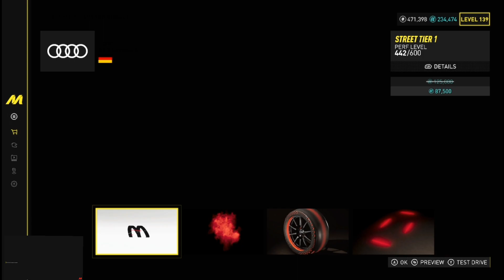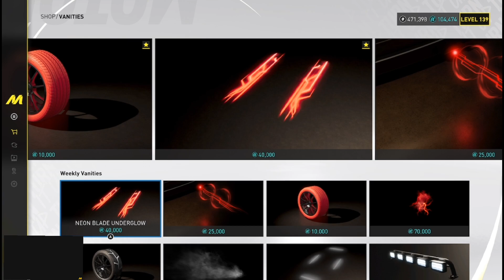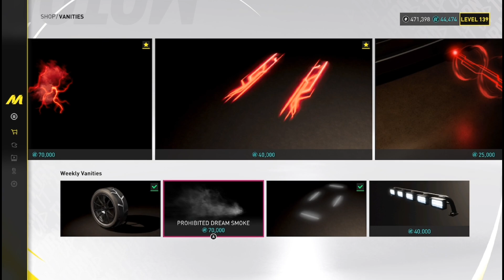The Crew MOTORFEST - Vanity's and a Special Message